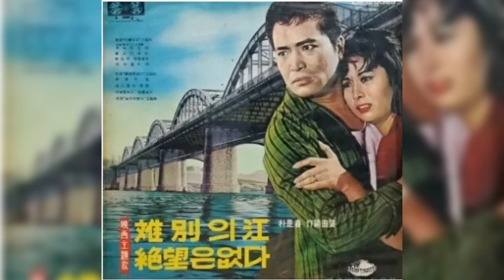절망은없다 이미자 영화 주제곡 소개합니다